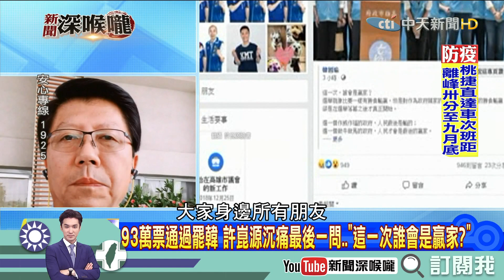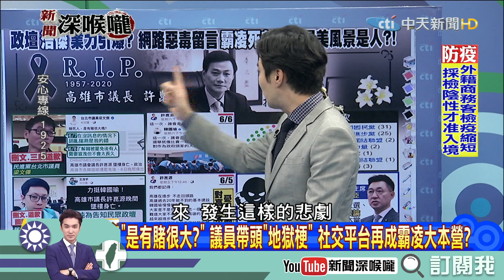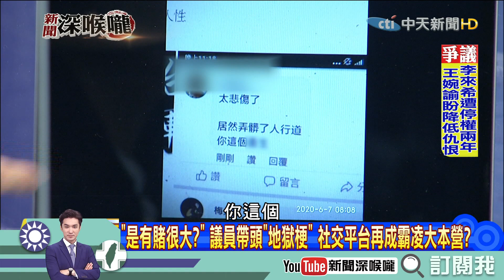《新聞深喉嚨》精彩片段 這款政治人物.. 臉書酸言諷許崑源 議員刪文道歉就可原諒？